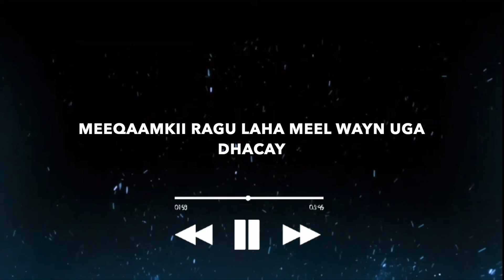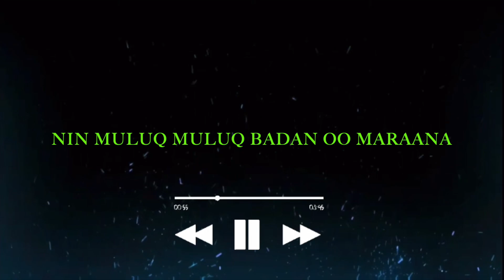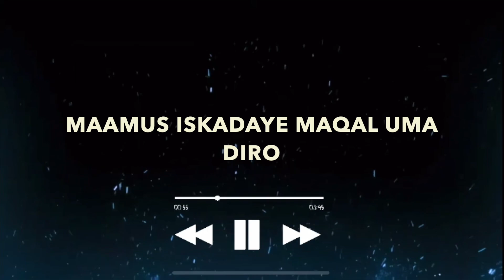Axmed Jabiye-MOLO MOLO (Official lyrics audio 2023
Molo Molo Song @2023

Erayada:RASHKA DNA

Producer:by Mustafe Kamando

Director:@Axmedjabiye

       Special Thanks

                       Abdirahman Milla

             A/qadir Qadiro